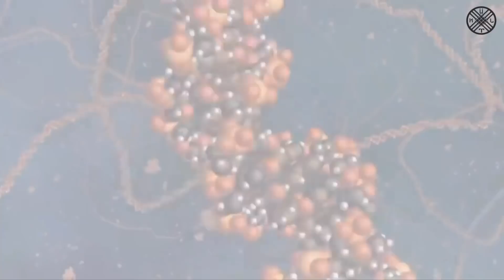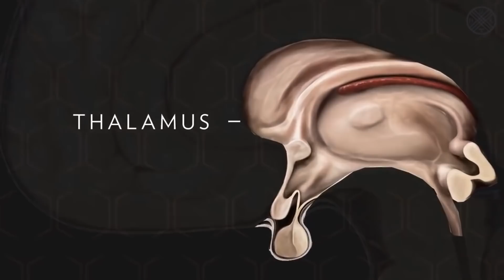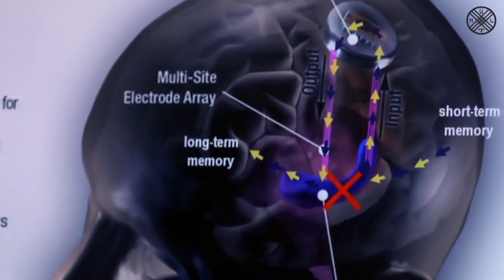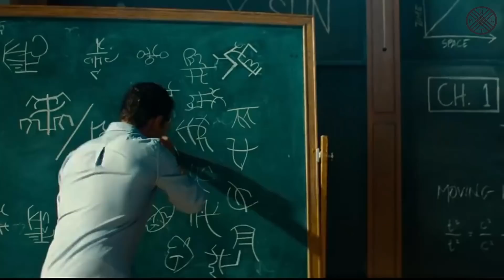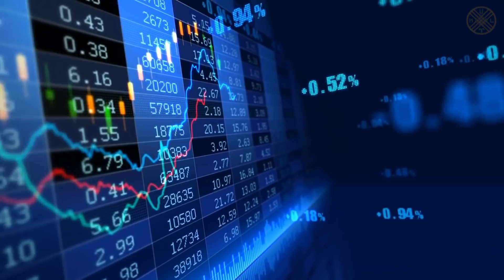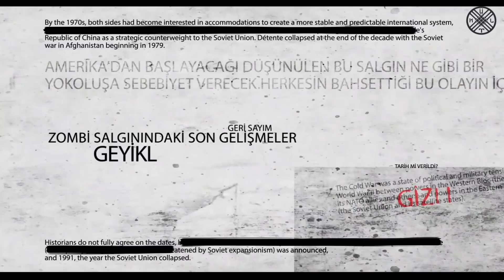Bu Çipi Kullanarak Zekanızı 5 Kat Arttırabilirsiniz!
Zeka Arttıran Beyin Implantları
Tekniyum terimi teknoloji yazarı Kevin Kelly'nin ortaya attığı bir kavramdır. teknoloji ve yaşam arasında bir analojiden doğmuştur. Tekniyum artık dünyamızda doğa gibi büyük bir güçtür ve tekniyuma olan tepki, doğaya olan tepkiye benzer. teknolojinin canlı bir meta organizmaya dönüşmesi tekniyum olarak açıklanmıştır.Her gün yeni teknolojik türler doğuyor, yetişilemeyecek bir hızla gelişiyor ve her yeni teknoloji diğer yeni teknolojileri oluşturmakta bir araç haline geliyor. Bilgisayarın icadı, akıllı telefonlardan uzay gemilerine ve robotik operatörlere kadar uzanan yeni araçlar geliştirmemizi sağladı. Zihinlerimizin alabileceğinden çok daha hızlı bir yenilik patlamasına şahit oluyoruz. Teknolojinin bizlere olan faydaları saymakla bitmez belki ama haddinden fazla kullanıyoruz.. Otobüs duraklarında birbirleriyle konuşmayan insanlara bir bakın kafalarını telefonlara gömmüşler. İçimizde sonsuza dek yaşayacak kolesterol yiyici nanobot'ları kanımıza enjekte etmeye başladık, kendi zihinlerimizin hükmettiği sentetik uzuvlar geliştiriyoruz, genlerimizi degiştirmek için CRISPR gibi genetik yazılım araçları kullanıyoruz ve kelimenin tam anlamıyla kendimizin daha gelişmiş türevlerini tasarlıyoruz. insanlar başka bir şeye doğru değişim geçiriyor. Biyolojiyle teknolojinin birleşiminden türemiş hibrit bir tür oluyoruz. Bugün bedenlerimizin dışında var olan akıllı telefon, işitme cihazı, okuma gözlüğü, ilaç; gibi araçlar elli yıl içinde bedenlerimizin içine aktarılacak ve artık kendimizi Homo Sapiens yani insan kabul edemeyeceğimiz bir noktaya geleceğiz. Yeni teknolojinin amacı kullanan kişinin bir network ağının tüm gücüne tek bir düşünce ile erişmesine izin verebilecek bir beyin implantı geliştirmek. Bu implantın önümüzde ki 5 sene içerisin de pazara girmesi hedefleniyor. Çip, Northwestern Üniversitesi merkezli bir nörobilimci ve işletme profesörü olan Dr. Moran Cerl'in, Silikon Vadisi'nde isimini vermeyi reddettiği ekip üyeleriyle beraber uzun yıllardır yaptıkları çalışmaların bir sonucu olarak orrtaya çıktı. Yapılan ilk tanıtım da Implantın, bir kişinin olabilecek tüm soruların cevaplarına erişmesini sağlayacak bir internet bağlantısı üzerinden çalışacağı açıklandı. Aslına bakarsanız, insan beynini internete bağlayan bu tür süper implanları yapmaya çalışan tek isim Cerl'de değil. Facebook'un mühendisleri “beyin hesaplama ara yüzü” olarak adlandırılan özel bir yapay zeka konusunda uzun süredir çalışmalar yürütüyor ve tartışmalı Tesla firmasının CEO'su Elon Musk, körlüğü için bir tedavi sağlamayı amaçlayan Neuralink firmasında da benzer bir sistem için bir kaç milyar dolar kaynak sağladı.

Film(ler): Transcendence(film)
Fringe (Tv Series)
Terminatör Genisys (5)
 Terminatör Judgment Day (2)
Müzik(ler): •Fantasy Sci-Fi Music - Andromeda (Kanal adı BrunuhVille’s)